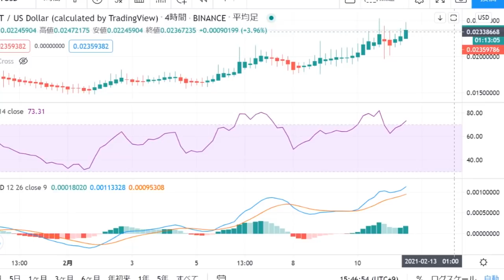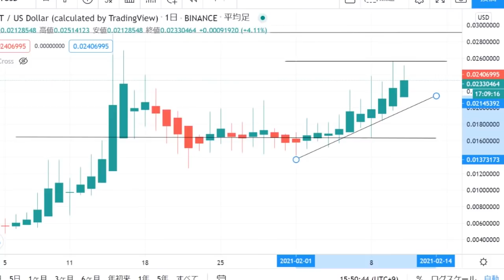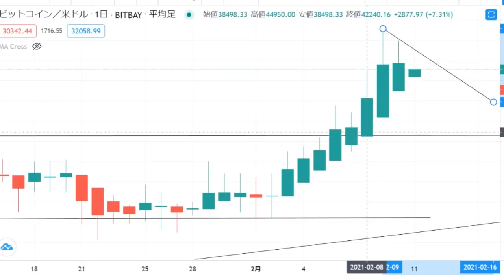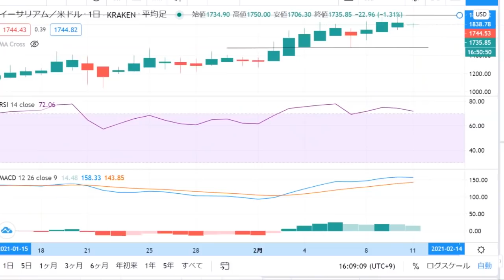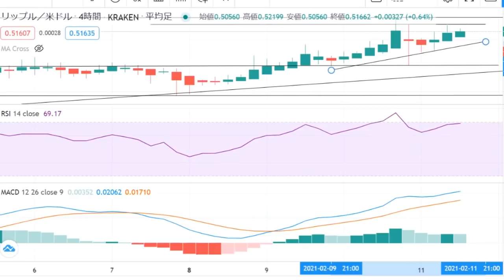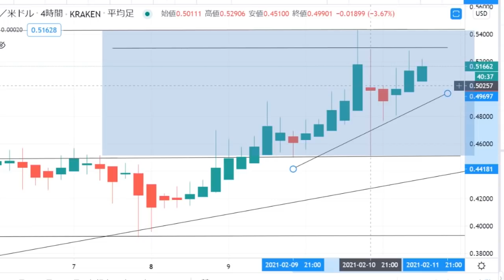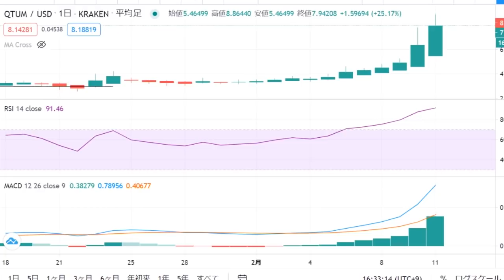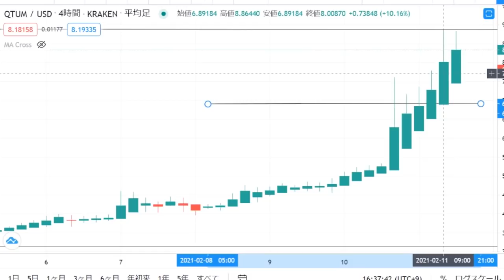【仮想通貨ビットコイン，イーサリアム、リップル、IOST，QTUM,XEM】仮想通貨バブル一旦調整からのレンジ内で力溜めの状況、次の爆上げも近い！！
３６５日仮想通貨のチャート分析＆仮想通貨ニュースを配信しています。

※各取引所のメリット・デメリットは近日中に動画で解説していきたいと思います

Binance(バイナンス)・・・・今、注目のIOSTの取引ができる仮想通貨取引所。

OKCoinJapan【オーケーコイン・ジャパン】